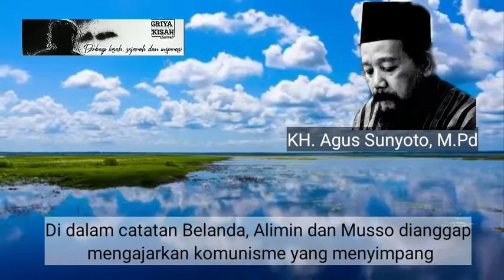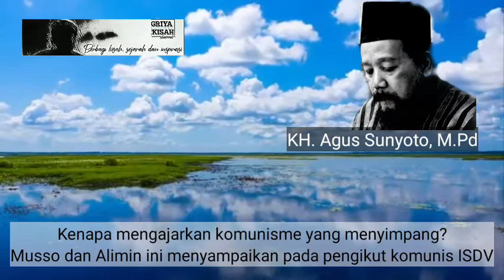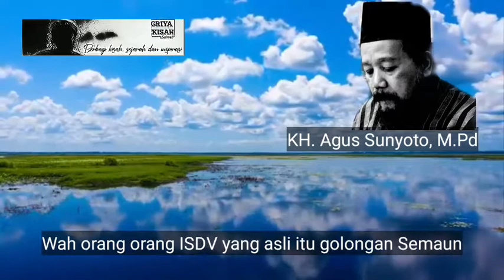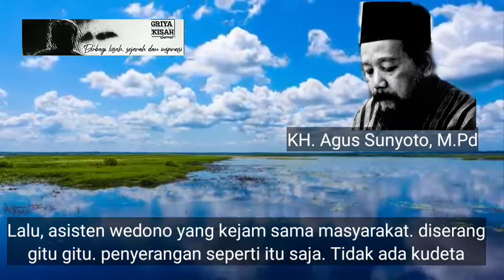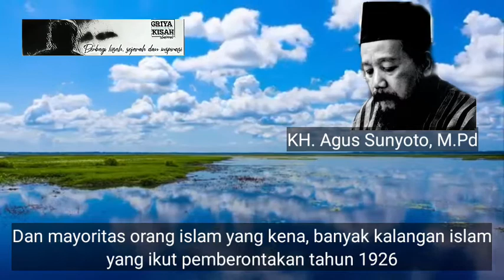Kiyai dan Ulama Banten Ikut PKI? Begini Kisah dan Jawaban nya!!!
Benarkah ulama dan Kiyai Banten terlibat pemberontakan PKI 1926? Bagaimana dan apa alasan terlibat di bahas dalam video ini oleh KH. Agus Sunyoto penulis Buku Atlas Walisongo yang juga merupakan Sejarawan Nahdatul Ulama.